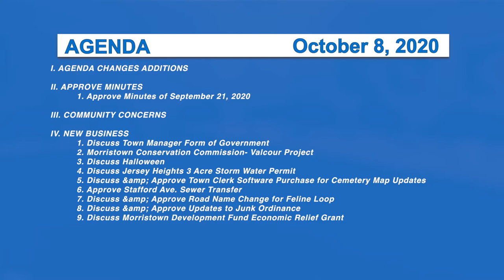Morristown Selectboard, 10/5/20